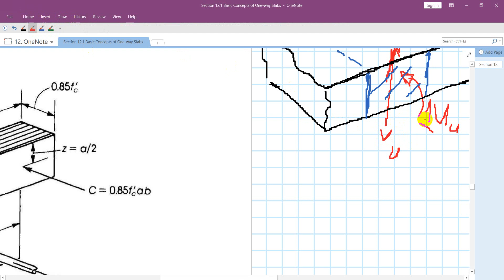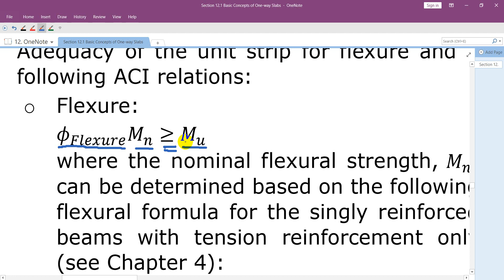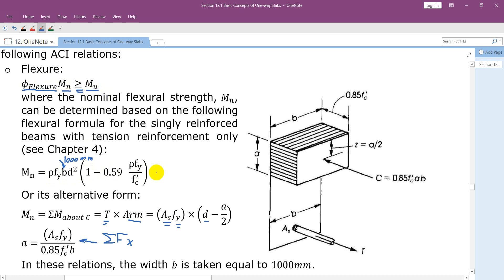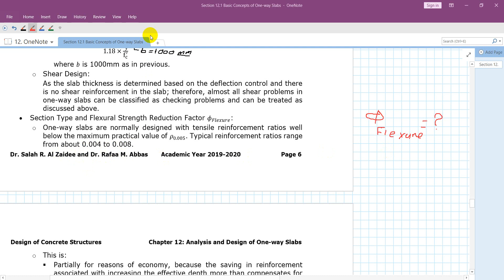12.1.5 Section Checking, Design, Type and Flexure Reduction Factor for One way Slab